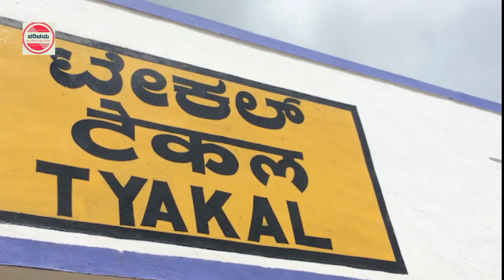ಈ ದೇಗುಲದಲ್ಲಿ ಪ್ರತಿದಿನ ನಡೆಯುವ ಪವಾಡವೇನು ಗೊತ್ತಾ? | ಟೇಕಲ್ ವರದರಾಜಸ್ವಾಮಿ | Tekal Varadarajaswamy temple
Varadarajaswamy Temple, Tekal,Kolar
ಕೋಲಾರ ಜಿಲ್ಲೆಯ ಬಂಗಾರಪೇಟೆ ಸಮೀಪದ ಟೇಕಲ್ ವರದರಾಜಸ್ವಾಮಿ ದೇವಸ್ಥಾನ